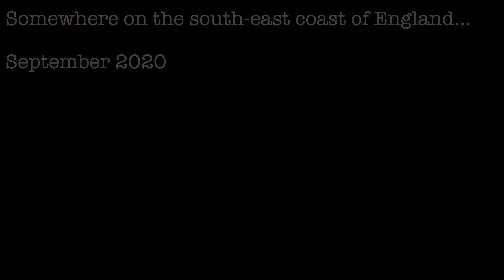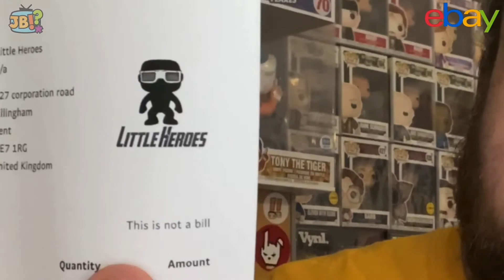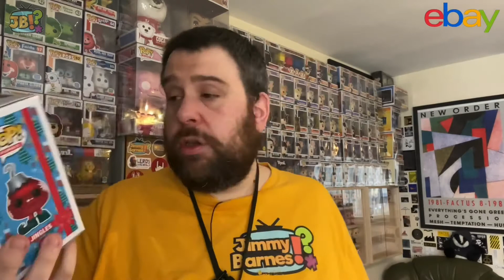[Funko] Christmas at Halloween? | eBay Unboxing